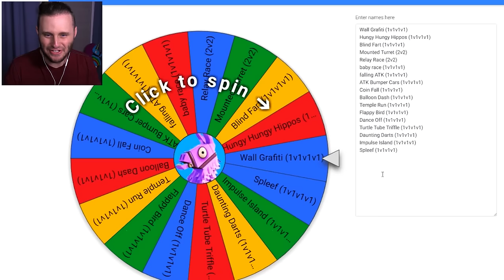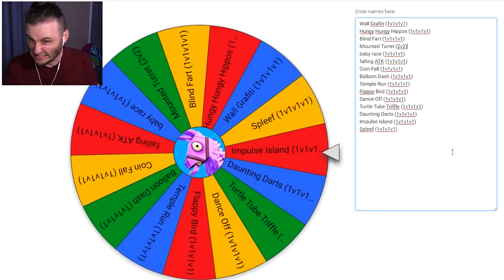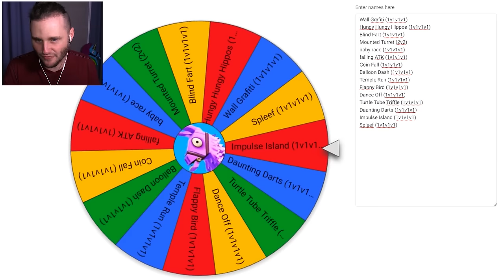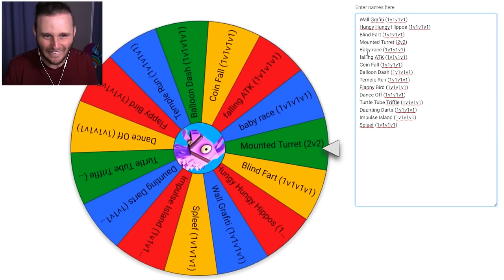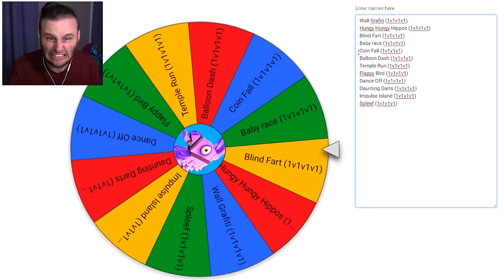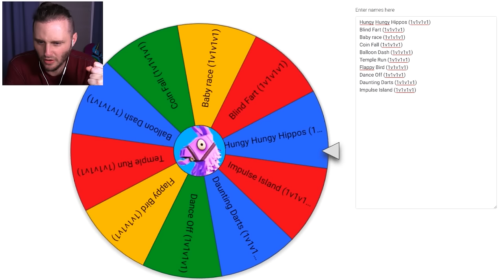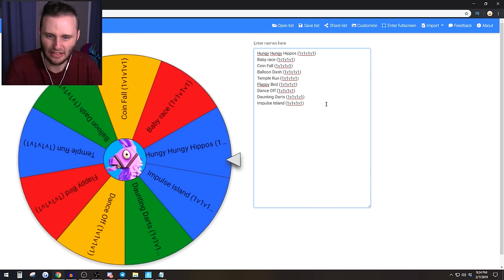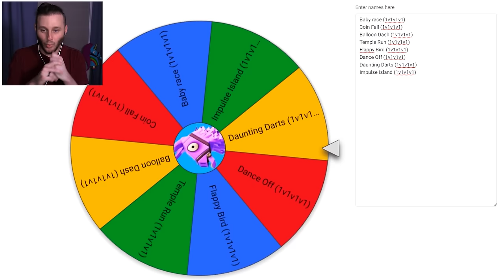*MARIO PARTY* Board Game! *NEW* Game Mode in Fortnite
Today in Fortnite Creative we build a HUGE Super Mario Party Custom Map in Fortnite Battle Royale!